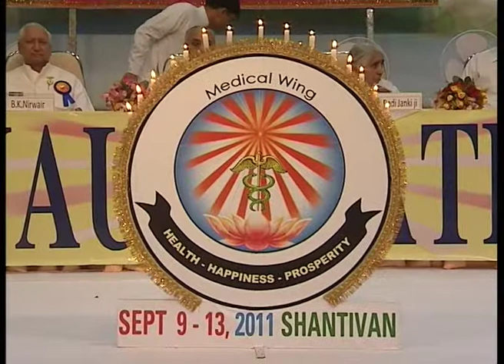Inaugural Session - 09/09/2011 - Part 02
26th National Conference on
Mind-Body-Medicine
Brahma Kumaris, Shantivan Complex,
Abu Road, Rajasthan, India
09th - 13th September, 2011